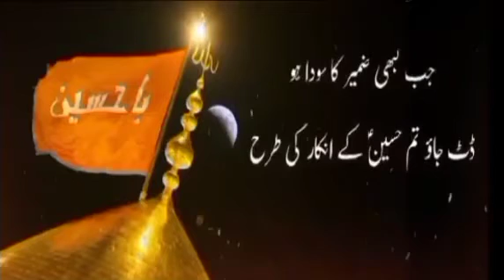Har Zamana Hussain Hussein #2023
Imam Hussain ibn Ali is a revered figure in Islamic history, particularly within Shia Islam. He was the grandson of the Prophet Muhammad and the son of Imam Ali and Lady Fatima, the daughter of the Prophet.

Imam Hussain is widely recognized for his stance against injustice and tyranny, exemplified during the tragic events of Karbala in 680 CE. He and his small group of followers, which included members of his family, were brutally martyred by the forces of the Umayyad caliphate.

Imam Hussain's sacrifice in Karbala holds deep significance and symbolizes the struggle for truth, justice, and the defense of principles in the face of oppression. His unwavering commitment to righteousness and refusal to pledge allegiance to the unjust ruler of the time, Yazid, has become a powerful inspiration for Muslims around the world.

His stand in Karbala is viewed as a pivotal moment in history, highlighting the ongoing struggle between right and wrong, and the need to resist injustice and tyranny, even at the cost of one's life. Imam Hussain's martyrdom has fostered a sense of devotion, love, and remembrance among Shia Muslims, who commemorate the events of Karbala annually during the month of Muharram, particularly on the day of Ashura.

Imam Hussain's legacy is rooted in principles of justice, selflessness, and sacrifice. His teachings and actions continue to inspire individuals to stand against oppression, promote social justice, and uphold the values of Islam. He is revered as a spiritual leader, a symbol of resistance, and a source of guidance for those seeking truth and righteousness.

It's important to note that Imam Hussain's legacy and the commemoration of his martyrdom have cultural and regional variations, and different communities may express their devotion and remembrance in different ways. However, the core message of his sacrifice and the lessons drawn from it remain central to his revered status in Islamic history.
           Islamic Islam religion religious beliefs Muslims Muslim groups Moslem Moslems Wahhabism Sunni Shia.